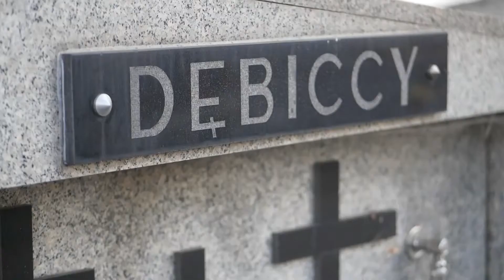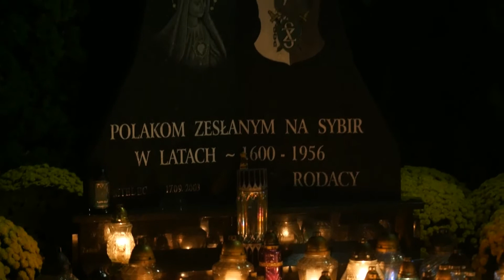Mieleckie cmentarze w dzień Wszystkich Świętych